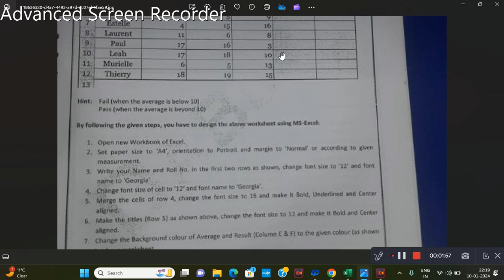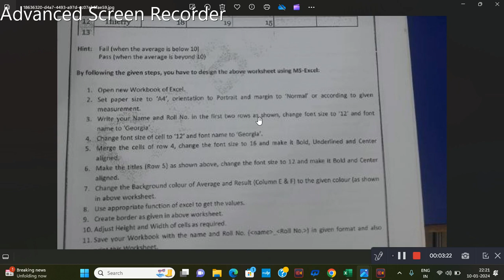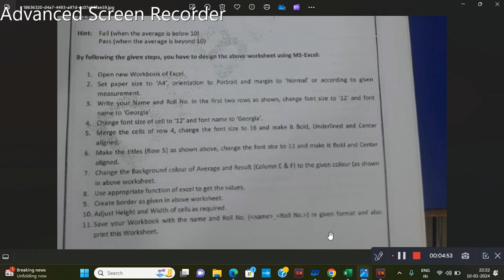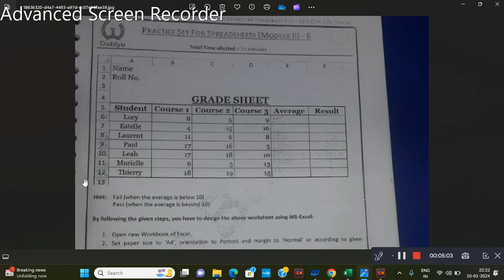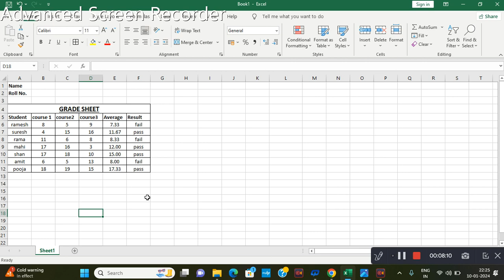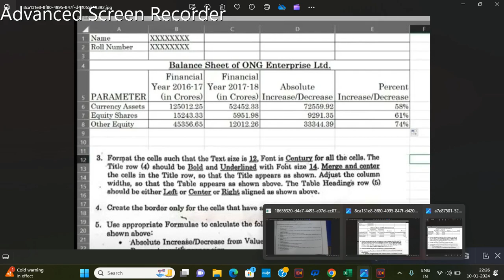Patna High Court Assistant CPT🔥|| MS Excel Practical Class 2🔥